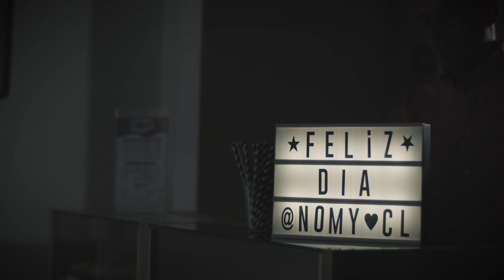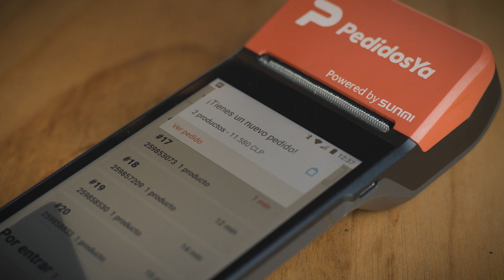JOGER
Esta es la historia de Joger, Ñomy y PedidosYa.